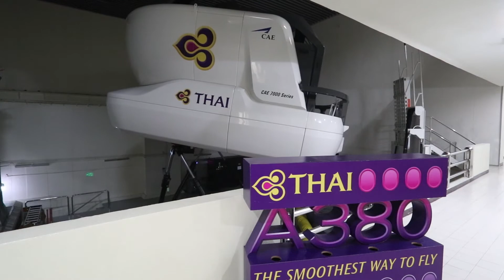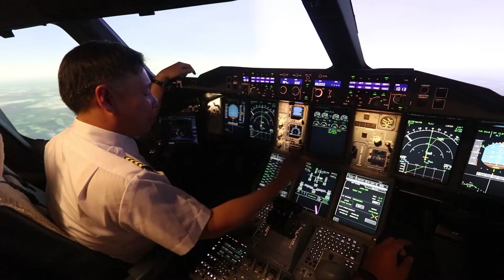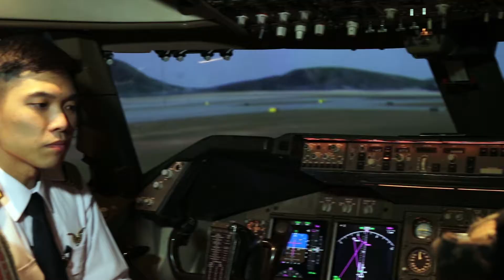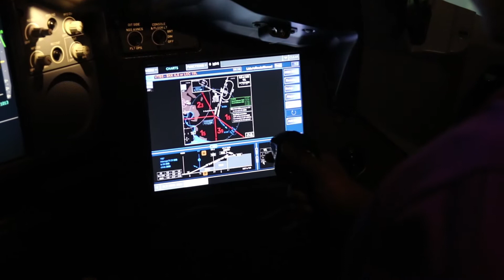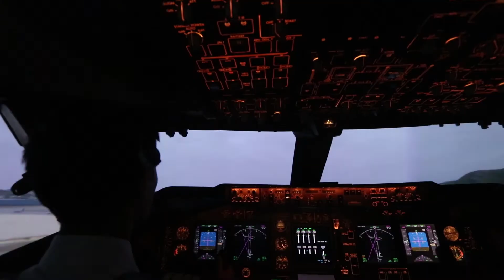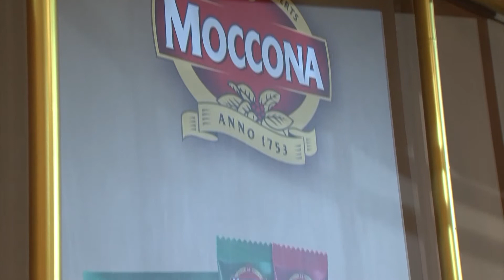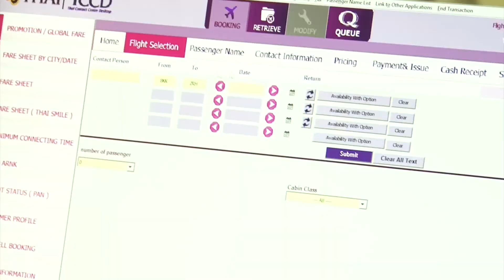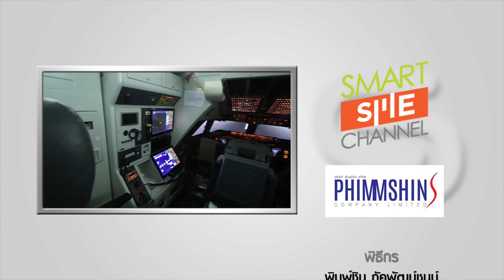Smart Guide - การบินไทย กิจกรรม "Future Dream Of Pilot" 8/04/2018